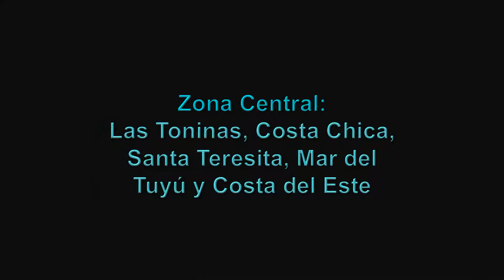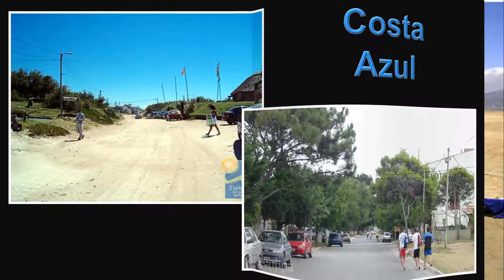COSTAS DE LA REPUBLICA ARGENTINA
Costa Bonaerense PARTE 1ª